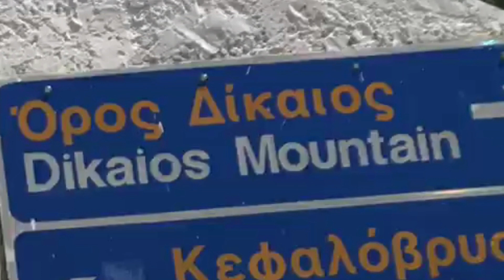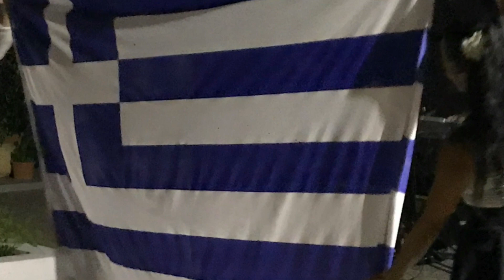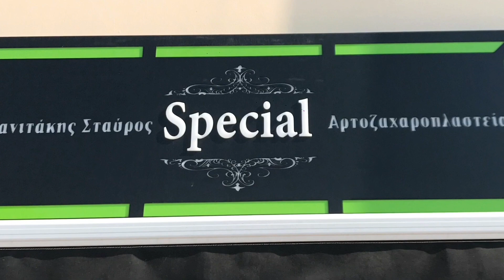My trip to the island kos - August 2017